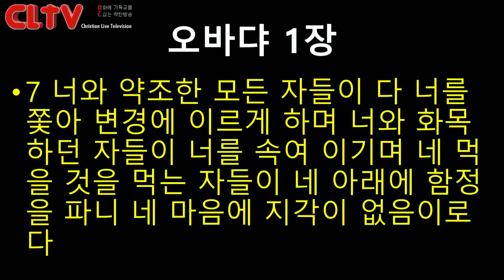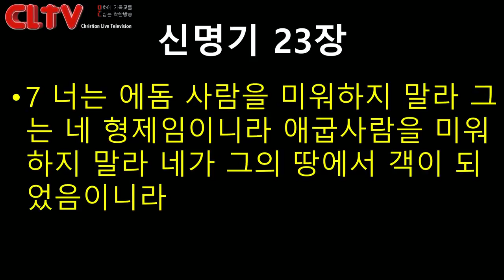CLTV파워메시지 2018.10.14 주일설교 - 에덴교회(곽성덕 목사) / '전혀 다른 삶의 방식'